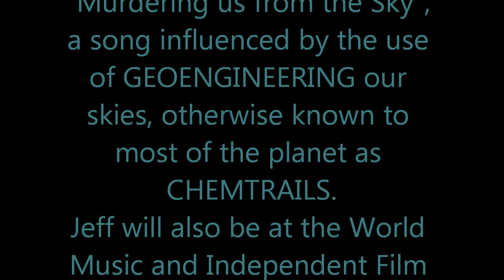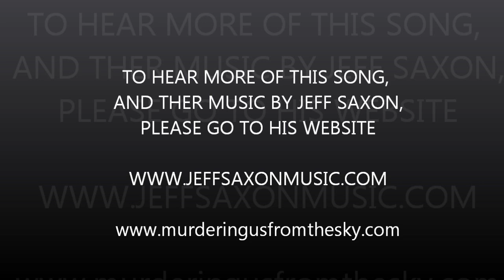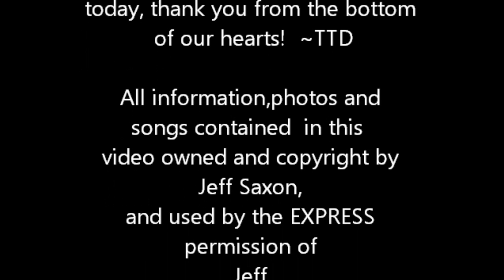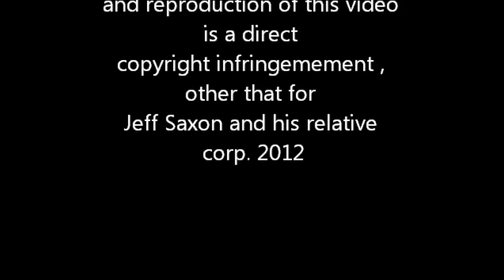Murdering Us from the Sky : The Interview with JEFF SAXON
Today our guest is musician JEFF SAXON with hit song "Murdering Us from the Sky".

The Truth Denied Talk Radio with Host Roxy Lopez

Jeff Answers the following question on the show!
• What spurred you to write a song about chemtrails?   And after writing it, what were your goals, intentions or hopes for the song?
• Did you research chemtrails prior to writing the song, and how did you go about drawing your own conclusions about chemtrails?
• In May of this year, the music video that you directed and produced for "Murdering Us From The Sky" won best music video award at the Awareness Film Festival in Los Angeles.   Was that the first such award for you and the video?  Tell us a little about that experience.  Are you entering it in other film festivals?
• Was "Murdering Us From the Sky" the first environmentally-inspired song you've written?
• Is the majority of your writing about big issues such as the environment and human rights?  What pushes you to write about topics that may not be prototypical of hit songs?

ALL music and photos provided by our Guest JEFF SAXON and used by expressed permission of the guest.

All copyright laws apply.